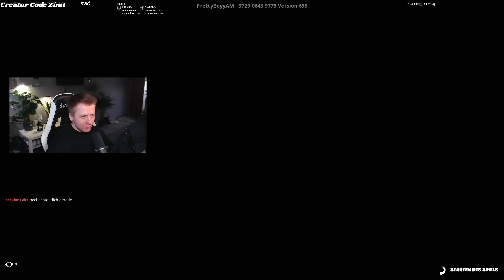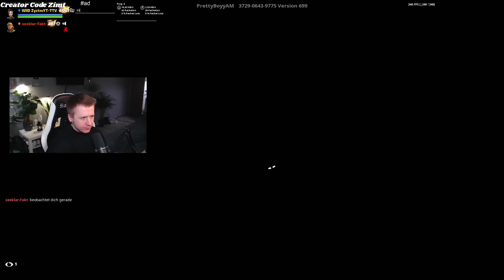SIE fordert MICH zum 1VS1 in FORTNITE HERAUS! [EHRENLOS]